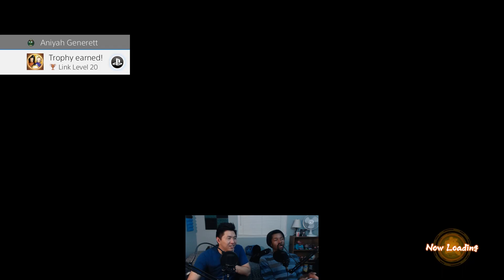DangIT Plays: Dragon Ball FighterZ - Episode 18 - The Grind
Does Aniyah sound a bit distant? Don't worry, we adjust the mic so he's actually talking into the mic! So this episode is pretty casual as far as gameplay-to-commentary. I mean it really is a grind to the next chapter.

Here’s the link to the DangIT Plays: Dragon Ball FighterZ playlist!